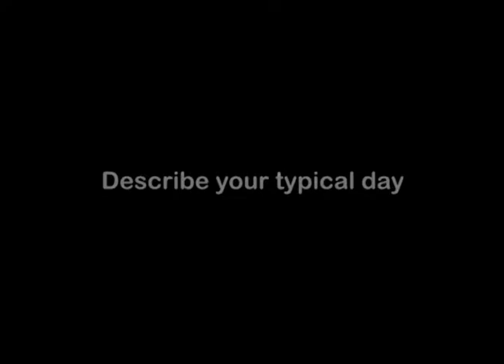Scan Clerk, Career Video from drkit.org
In this interview, a Scan Clerk in a hospital discusses her typical day at work, the qualifications needed for the job, the best and worst parts of the job, and advice that can be used by students considering this line of work.